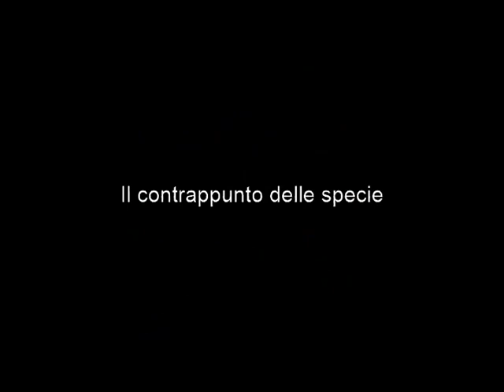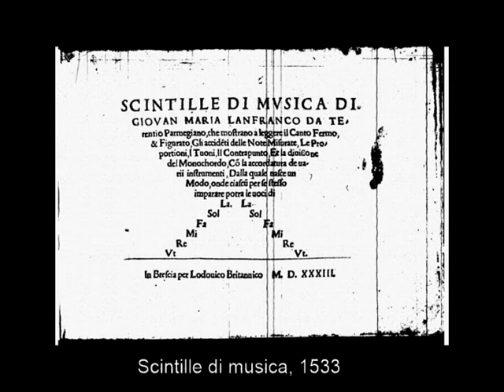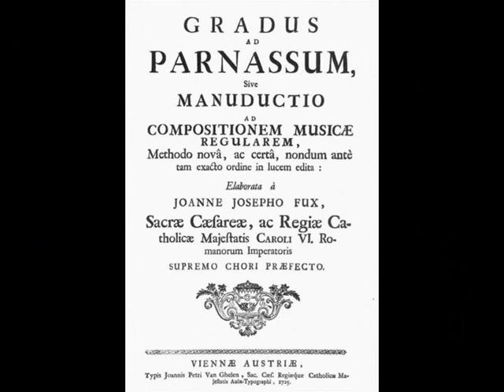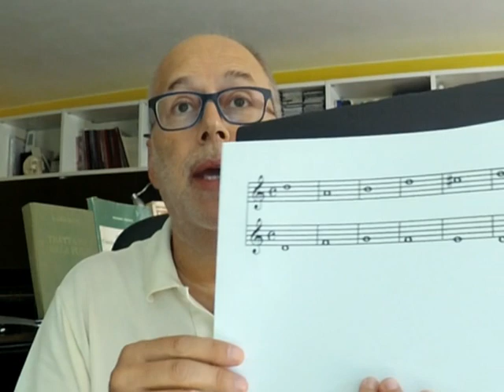Il contrappunto di Sandro Carnelos.